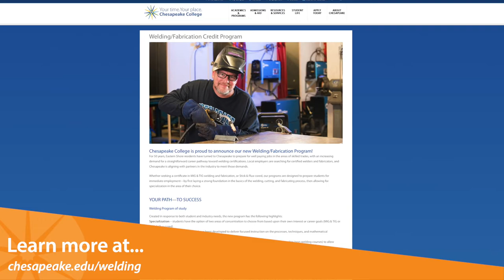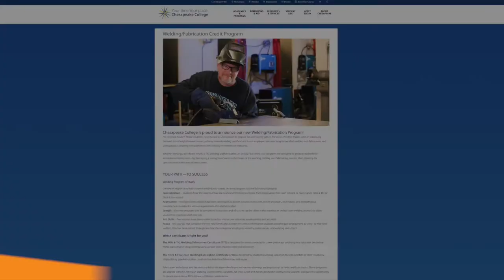Chesapeake College - Start a Career in Welding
Whether starting a business or working for a legacy manufacturer, trades programs prepare students for some of today’s most in demand and well paying careers. From repair and construction to processing and assembly, skilled trades talents are sought by employers in every industry.

New programs and courses are coming soon, so check this page often.